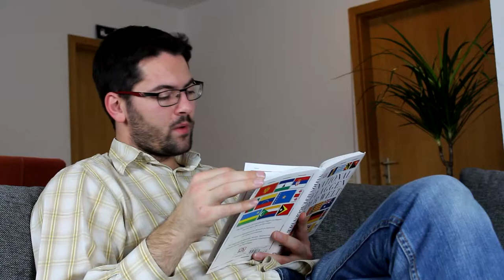der mathematische Dreisprung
Der kleine Pascal braucht dringend Mathenachhilfe. Zum Glück ist sein Vater ein richtiges Mathegenie, der ihm gerne hilft.